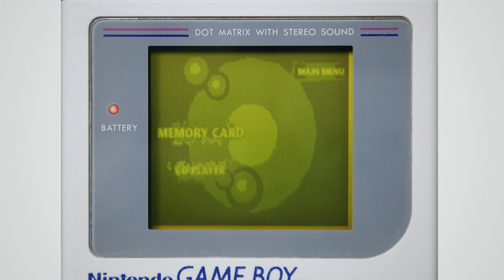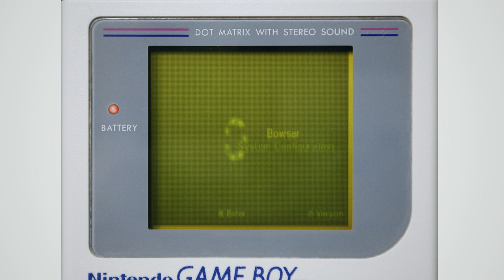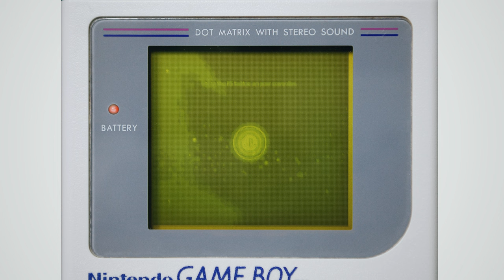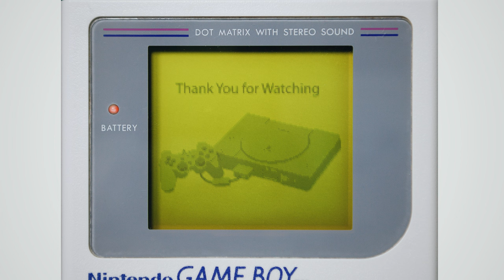All PlayStation Consoles Startup Screens on Game Boy | Fan Art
Today, I decided to see how the startup screens of all PlayStation consoles look on the retro display of a Nintendo Game Boy.
Check out what came out of it! In my opinion, it turned out amusing!

0:00 Start
0:15 PlayStation 1
0:32 PlayStation 1 Menu
0:48 PlayStation 2
1:10 PlayStation 2 Menu
1:27 PSX
1:34 PSP
1:47 PlayStation 3
2:06 PlayStation 4
2:37 PlayStation 5
2:54 End Screen